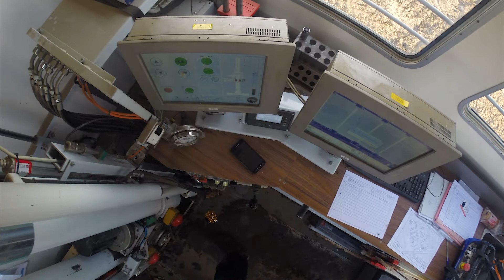Rossum Weteringshoek | Start bouw mei 2019